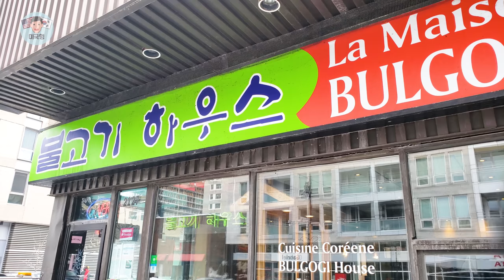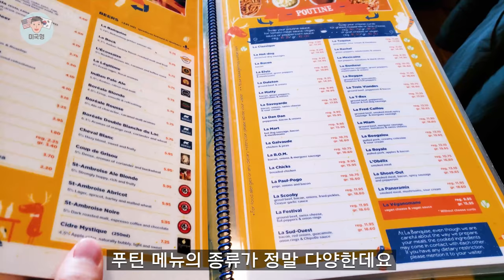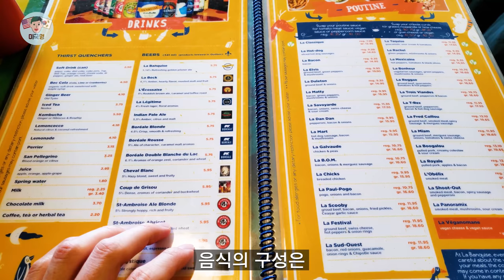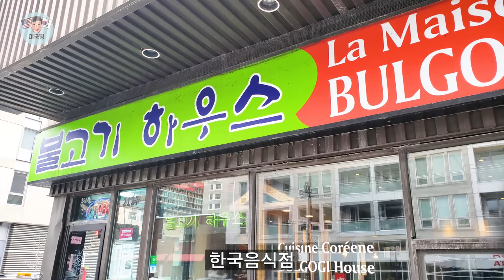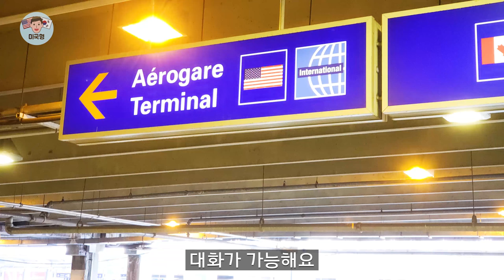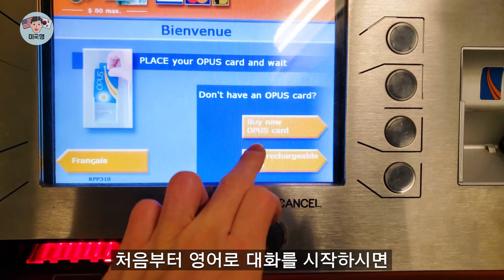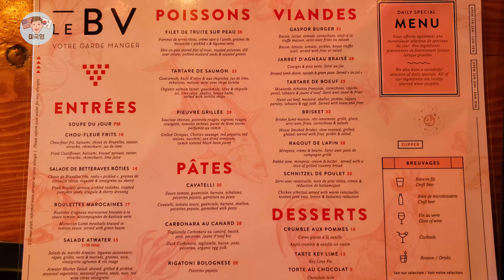몬트리올의 [음식과 언어] - 캐나다 대표음식이 뭐죠? | 북미 최대의 프랑스어권 도시 - 걸어서 캐나다 속으로